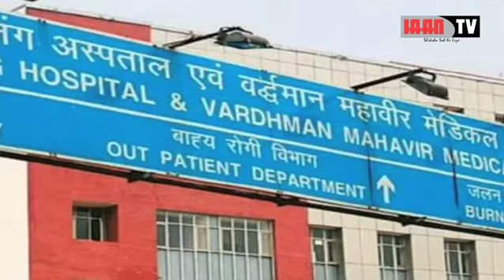केजरीवाल का होगा कोरोना टेस्ट!- || IAAN NEWS